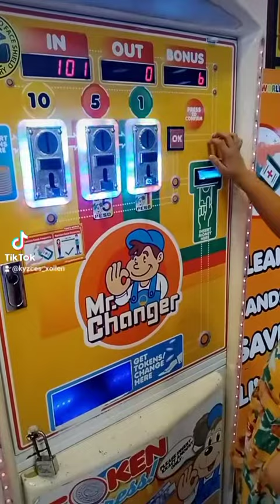May nakuha muna po ako 🙏